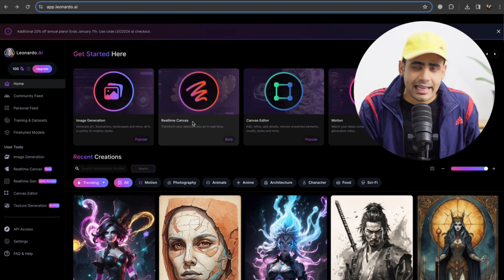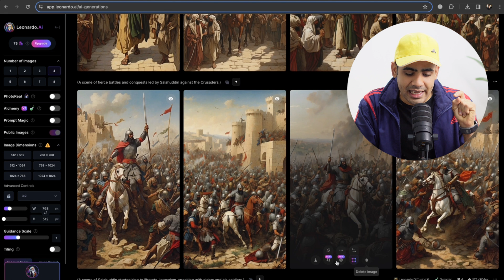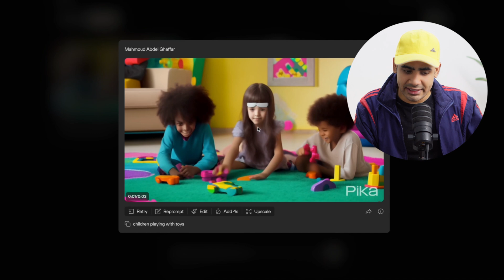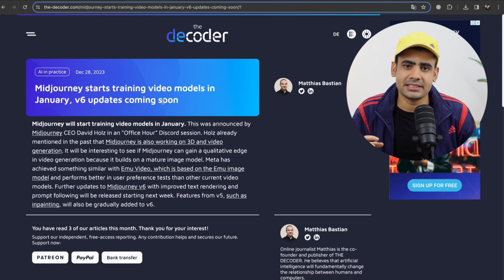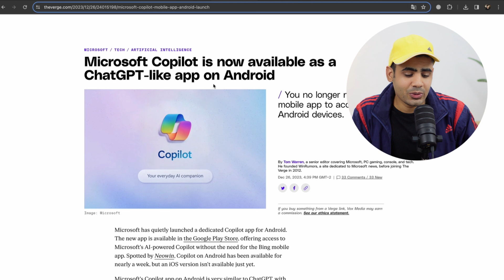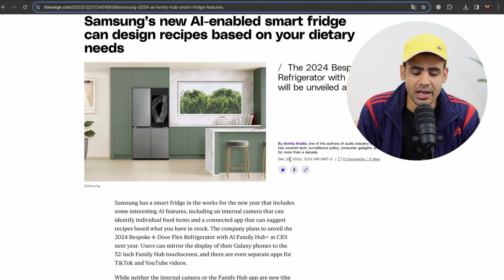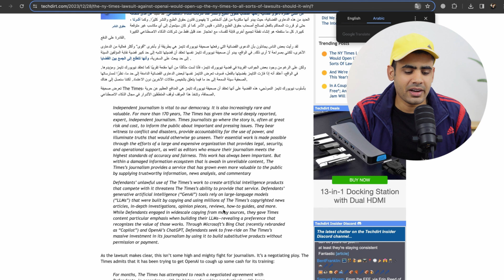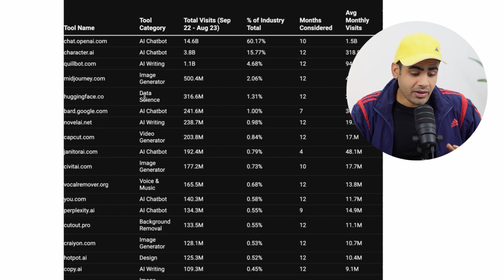واخيراً ميدجيرني يوفر ميزة توليد الفيديوهات بالذكاء الاصطناعي AI News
اخر اخبار وتحديثات تطبيقات وادوات الذكاء الاصطناعي في عام ٢٠٢٤

00:00 مقدمة
00:18 leonardo لتوليد الفيديو
02:23 pika لتوليد الفيديو
03:50 midjourney لتوليد الفيديو
05:18 microstof copilot للاندرويد
06:20 Github Copilot للمبرمجين
07:14 ثلاجة سامسونج التي تعمل بالذكاء الاصطناعي
08:00 نيويورك تايمز تقاضي open ai بسبب chatGPT
09:23 ادوات الذكاء الاصطناعي الاكثر استخداما في 2023
10:26 النهاية

8- ال 50 اداة الاكثر استخداما من بين ادوات الذكاء الاصطناعي في 2023